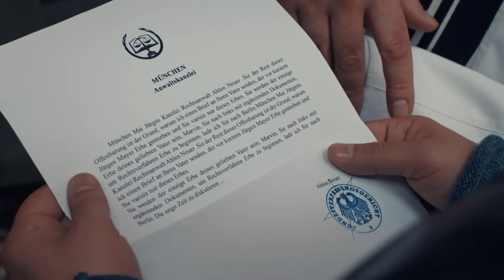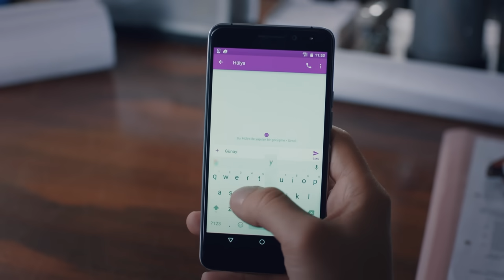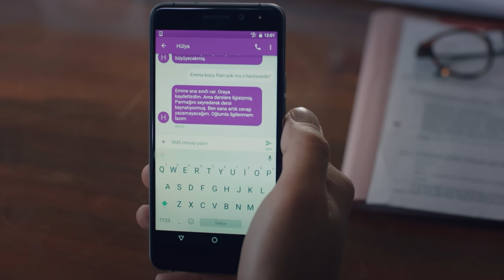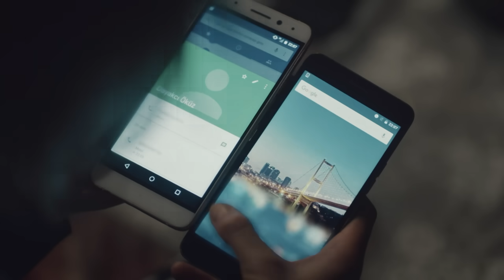Llamas del Deseo | Capítulo 132 (Español Doblado)